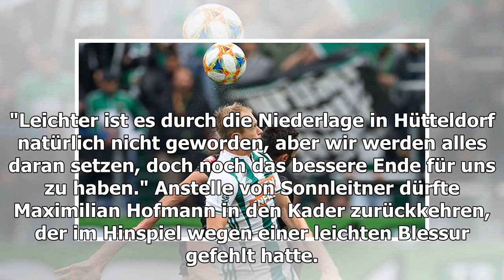SK Rapid Wien: Mario Sonnleitner fällt mehrere Wochen verletzt aus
Bundesligist Rapid muss nicht nur im entscheidenden Play-off-Rückspiel um einen Europa-League-Qualifikationsplatz am Sonntag (17.00 Uhr/live Sky) bei Sturm Graz auf Routinier Mario Sonnleitner verzichten. Der Innenverteidiger fällt wegen der Muskelverletzung im Adduktorenbereich, die er sich im Hins...